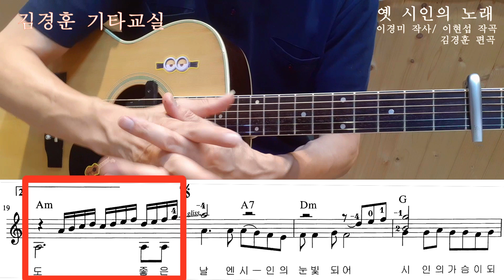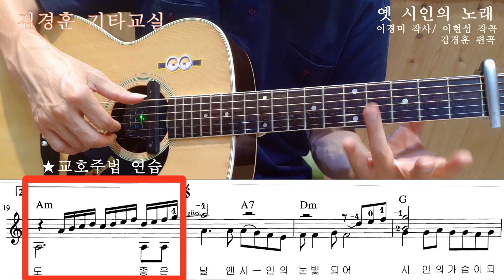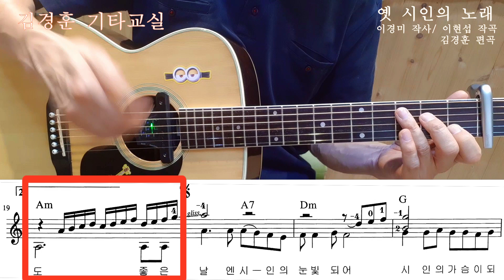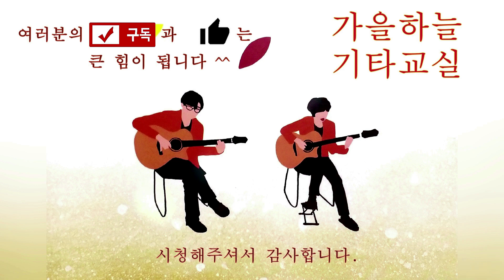한경애 -옛 시인의 노래 / 😥중급자에게도 어려운 "교호주법"! 효율적으로 터득하는 노하우 전수해드립니다👌 / 가을하늘 기타교실